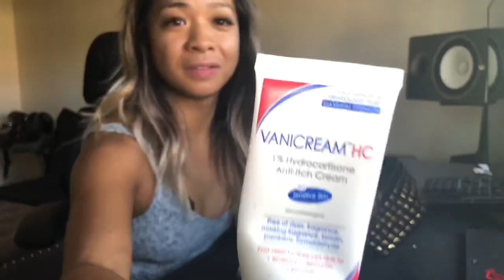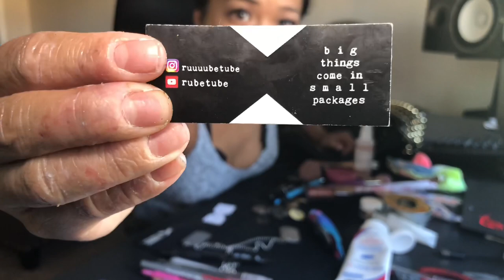What’s in my bag? | Why girls really carry a purse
Ever wonder why a girl NEEDS to carry a bag? Ever wonder what’s IN said bag?

This is a video I have wanted to do since the early days of YouTube: WHAT’S IN MY BAG?

Every time I’ve watched somebody do this video, it’s been a wonderful, organized array of womanly products and accessories. But I’m here today to show THE TRUTH...

Enjoy this video as I candidly reach in my bag and pull anything/everything out, with no prior organization or thought put into it.